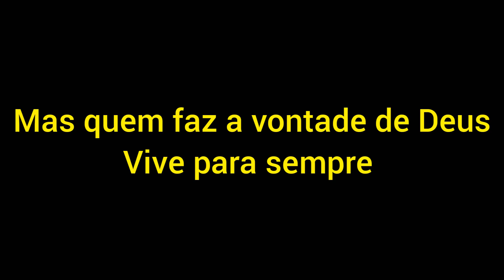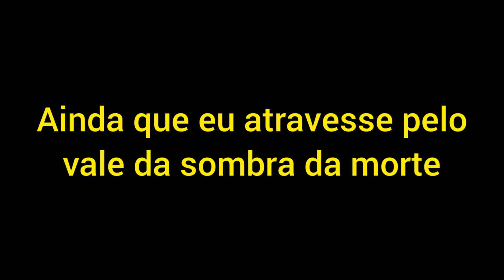Reflexão: Corações de Ferro | O Livro de Eli (Oceans) versículos da Bíblia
Esse vídeo é de áudios de trechos de dois filmes: Corações de Ferro (2014) e O Livro de Eli (2010), trechos que citam versículos da Bíblia para refletir.

Filme 1: Corações de Ferro | Sinopse: Durante o final da Segunda Guerra Mundial, o sargento Don "Wardaddy" lidera um grupo de apenas cinco soldados americanos encarregado de aniquilar os nazistas. Em um tanque de guerra Sherman, os homens enfrentam uma missão mortal. Apesar da desvantagem numérica, falta de armas e um soldado inexperiente, "Wardaddy" e seus homens se movem em um ataque espetacular no coração da Alemanha nazista.

Filme 2: O Livro de Eli | Sinopse: Trinta anos depois da guerra ter dizimado o mundo, um guerreiro solitário chamado Elo caminho por horizontes arruinados dando esperança para os que restaram. Apenas um outro homem compreende o poder de um livro que Eli carrega e está determinado a se apoderar dele. Apesar de Eli preferir a paz, ele arriscará sua vida para proteger sua carga preciosa, pois precisa cumprir seu destino de ajudar a restaurar a humanidade.